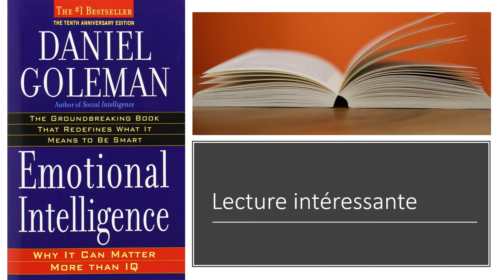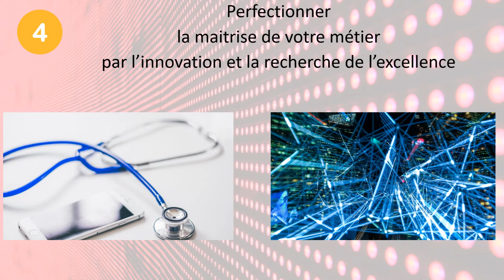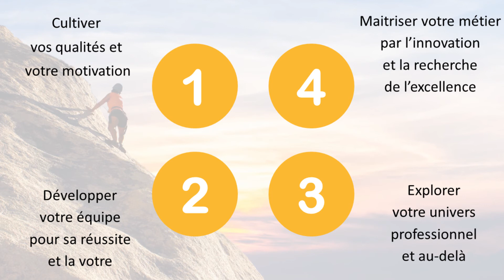Comment mieux se manager - Comment choisir mon nouveau job - conseil de gestion de carrière.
Comment mieux se manager - Comment choisir mon nouveau job - conseil de gestion de carrière.Comment Choisir un nouveau job fait pour vous ? Inspiré par les grimpeurs et les alpinistes, pour progresser tout au long de votre carrière, voici les 4 appuis du manager. Vous pouvez les développer régulièrement.
1. vos qualités propres,
2. votre équipe,
3. la compréhension de votre secteur professionnel
4. la maîtrise toujours renouvelée de votre métier comme d'un art.

Cette vidéo a été tournée à l'IFACOM en Vendée

à propos de l'auteur de cette chaine YouTube :
Je m’appelle Philippe Bianchi.
Double formation scientifique et managériale, d’où mon approche à la fois technique et humaine.
Double expérience professionnelle : d’où mon expertise métier et partage.
20 ans d’expériences en management et négociation.
10 ans consultant formateur et conférencier en entreprise et chargé d'enseignement en grandes écoles / business school / universités

Thèmes de formation : Business, Négociation, Management
Technique de négociation, méthode de négociation
achat / vente / négociation
Pour acheteur vendeur négociateur et tous les managers

Organisme de formation agréé
aplusbianchiconsulting crée en 2011,
certifié DATADOCK depuis 2017
Dans la pratiques, les formations sont des préparations et des entrainements sur-mesure en négociation et management. Ces entrainements nouvelle génération bénéficient d’un studio audiovisuel digital à double caméras pour des debriefing professionnels.